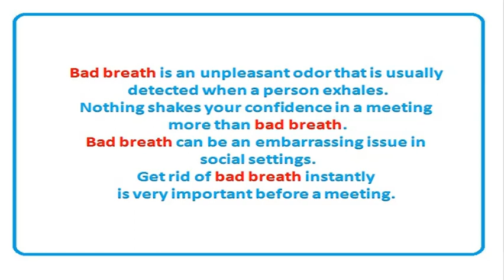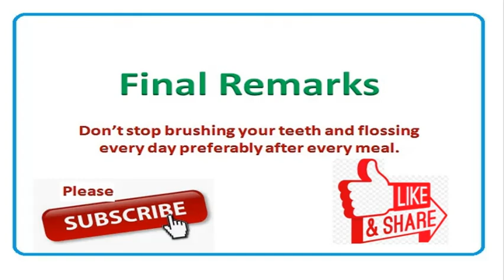Bad Breath Miracle Remedy instantly know in one minute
Bad Breath Miracle Remedy instantly know in one minute. It works.